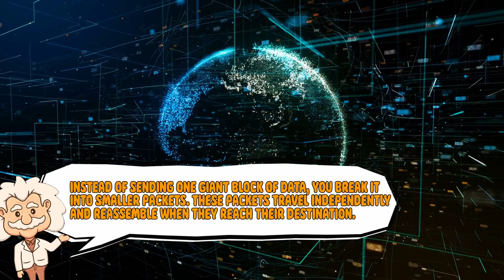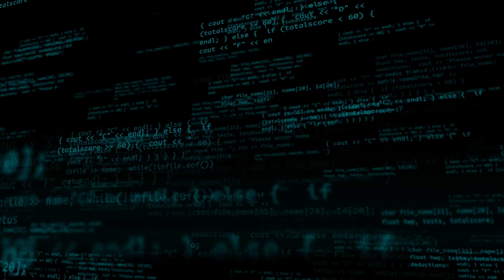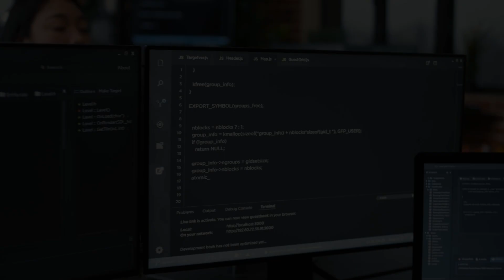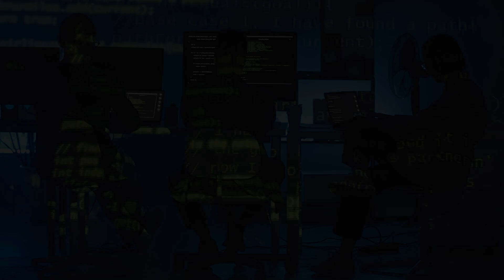Who Really Invented the Internet?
Who really invented the internet? Was it a genius scientist? A government agency? Or maybe a team of unsung heroes? In this video, we dive into the fascinating (and slightly chaotic) history of the internet, from its military beginnings to the invention of the World Wide Web.

Learn about ARPANET, the concept of packet switching, and the legendary contributions of people like Leonard Kleinrock, Bob Kahn, Vint Cerf, Tim Berners-Lee, and more. Plus, we’ll uncover the role of unsung pioneers like Radia Perlman and Elizabeth Feinler.

Timestamps:
0:03 – Intro
1:18 – The Military Origins of the Internet
2:23 – Packet Switching: The Big Idea
3:13 – Kahn and Cerf: The Dynamic Duo
4:01 – Tim Berners-Lee and the World Wide Web
4:52 – The Unsung Heroes of the Internet
6:01 – Why We Love the Idea of a Single Inventor
6:49 – From Military Project to Meme Machine
7:40 – Outro